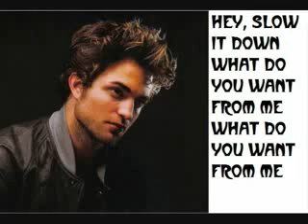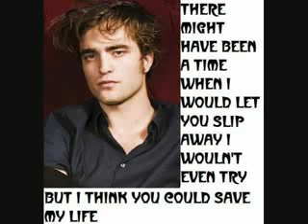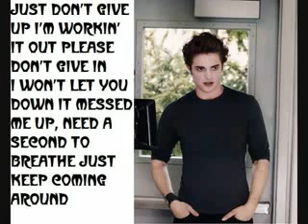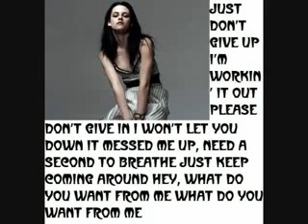Whataya 7 want from me - Adam Lambert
shane12lee's webcm vdeo February 16, 2010, 06:36 PM Amrican Idol